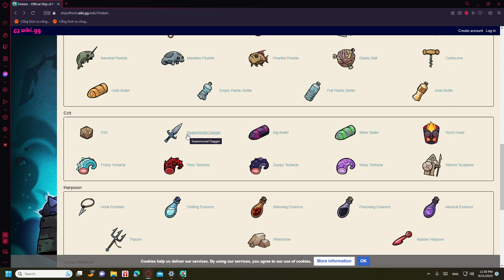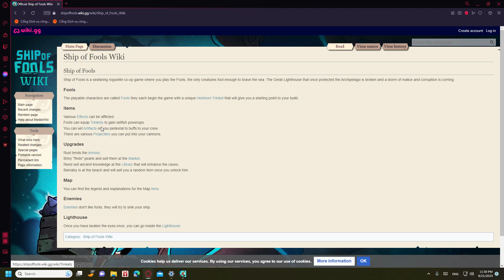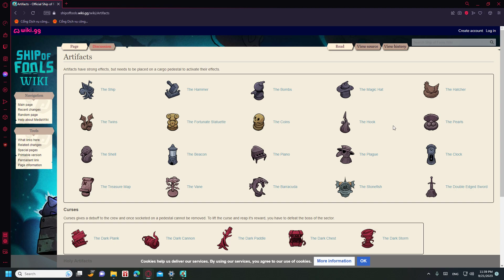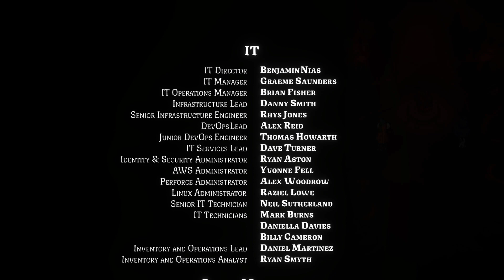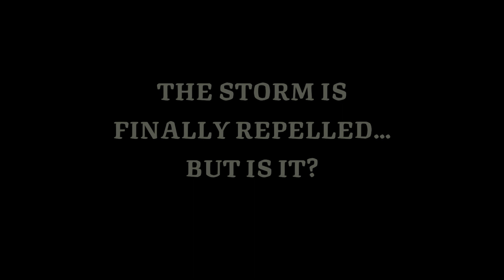Ship of fools - 2 player co op - we finally defeated the eye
Sent it back to the bottom of the ocean with the anchor